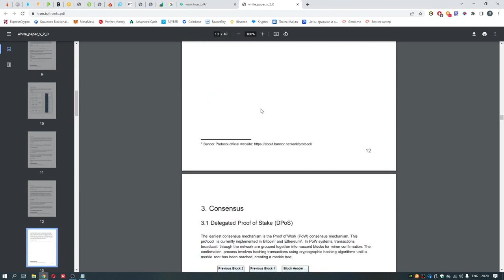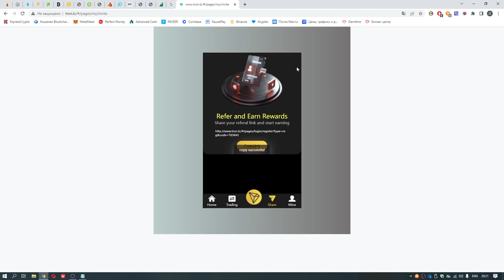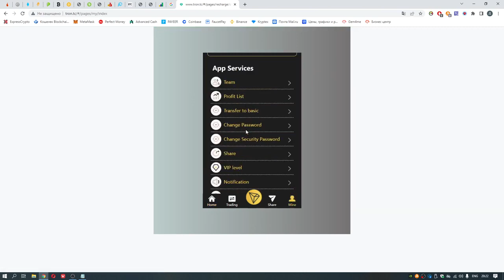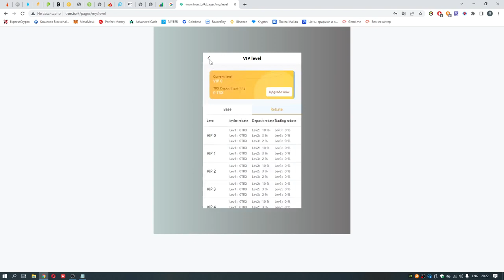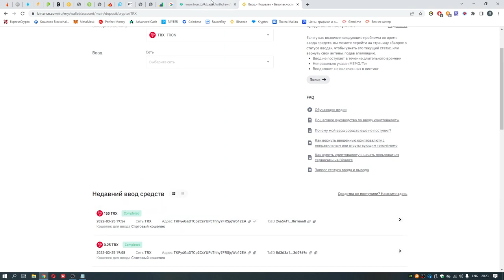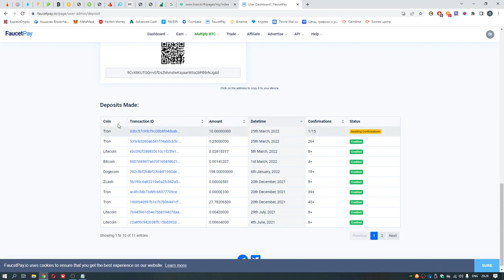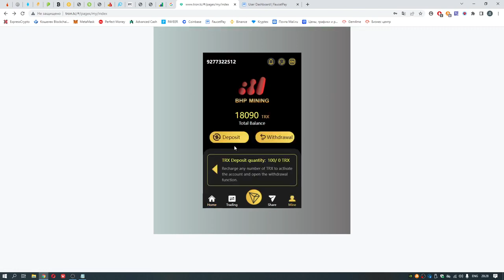Зарегистрируйтесь, Чтобы Получить 18000TRX Ежедневный вывод 10% 15% Сайт майнинга CLIPARTO TRON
TRON TC , ИНВЕСТИЦИОННЫЙ ПРОЕКТ, мин деп от 5 trx